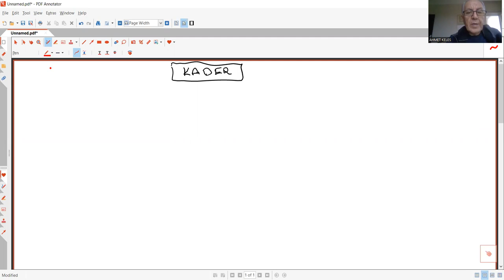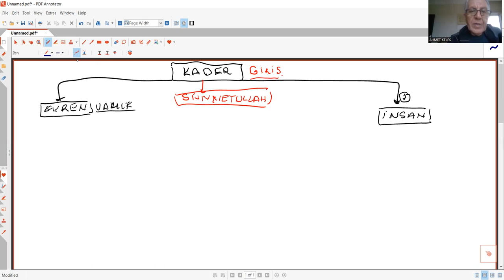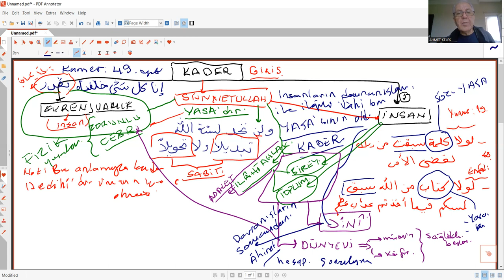KADER KONUSU GİRİŞ 1